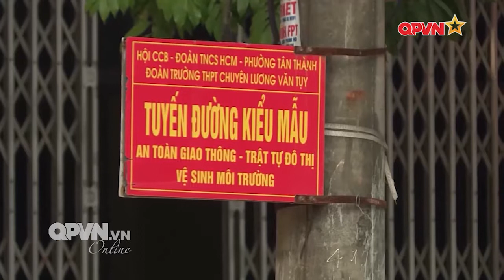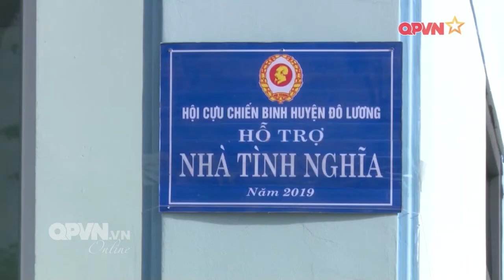Phong trào cựu chiến binh làm theo lời Bác